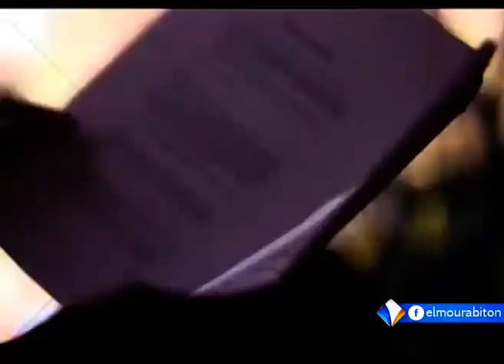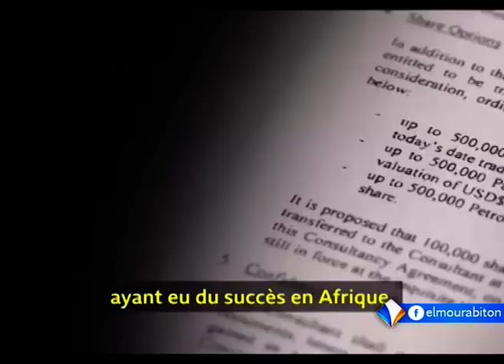LE JOURNAL FRANCAIS 16-06-2019